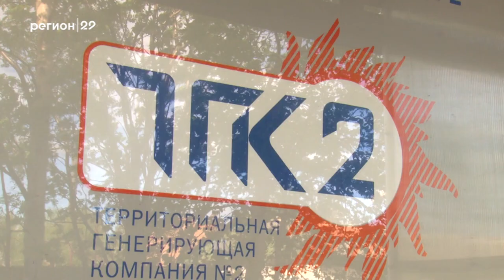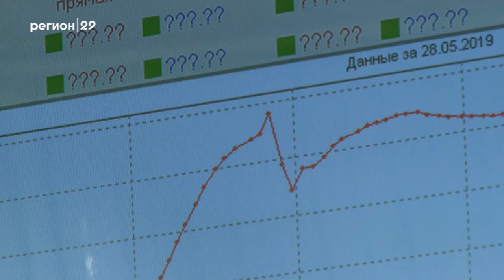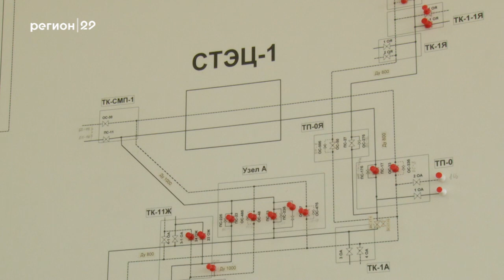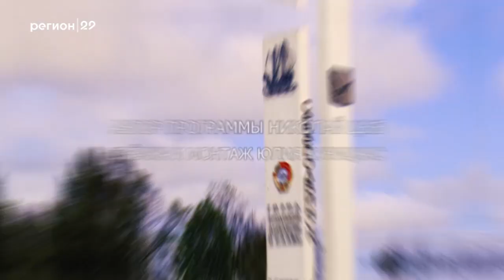07.06.2019 Северодвинск в деталях. Выпуск 2